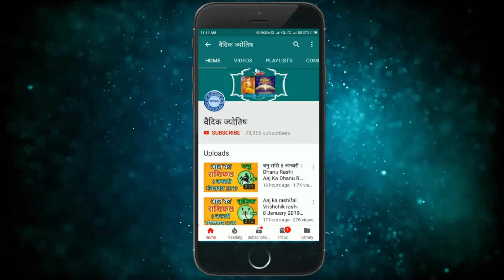कुम्भ राशि 27 अक्टूबर गुरुवार | Kumbh Rashi 27 October 2022 | Aaj Ka Kumbh Rashifal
@वैदिक ज्योतिष
kumbh rashi 27 October 2022
27 October kumbh rashi
kumbh rashiOctober 2022
Dainik Rashifal,Horoscope,Astrology
27  अक्टूबर   कुम्भ राशि
आज का राशिफल कुम्भ राशि
कुम्भ राशिफल